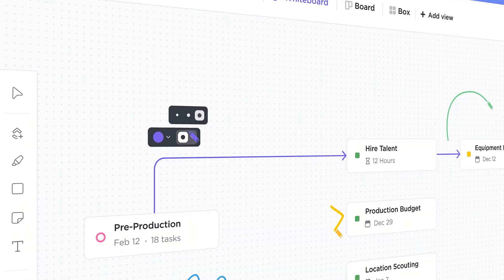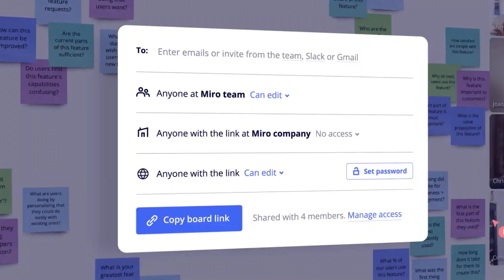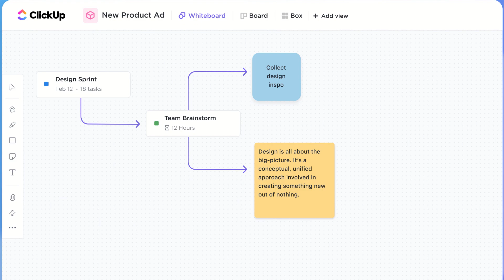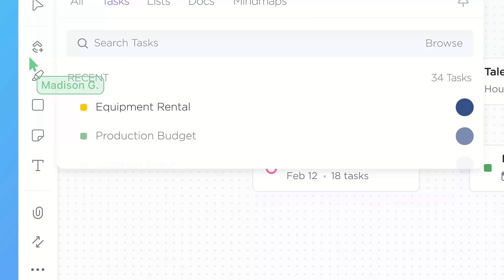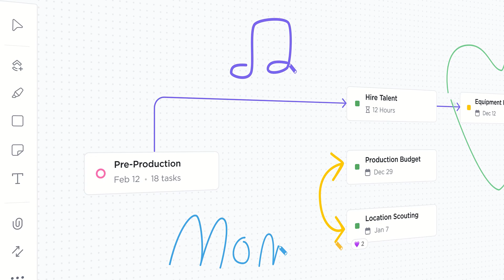Introducing Whiteboards by ClickUp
Stop doing busywork! Try Bento Focus Find the best productivity tools with our Project management software ClickUp introduced an all-new view Whiteboards. Whiteboard global market is expected to rise to 2.13bn by 2025, this new view could prove effective for ClickUp and today, we explore how it works.

🌿  DISCOVER MORE